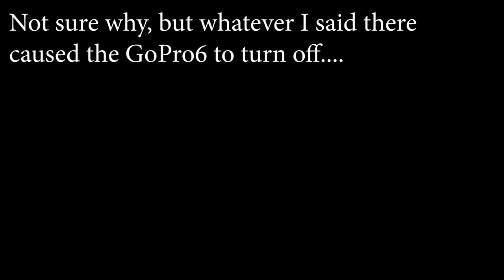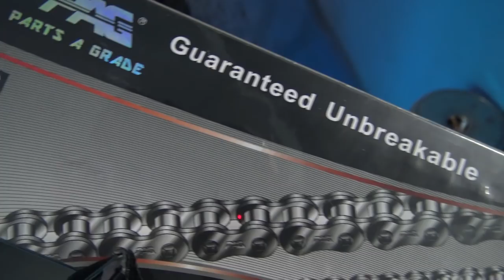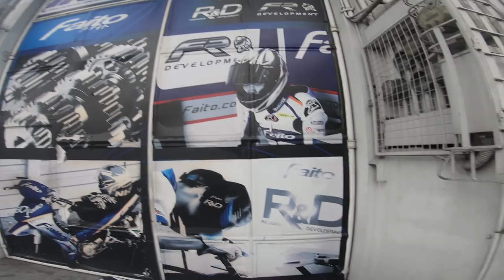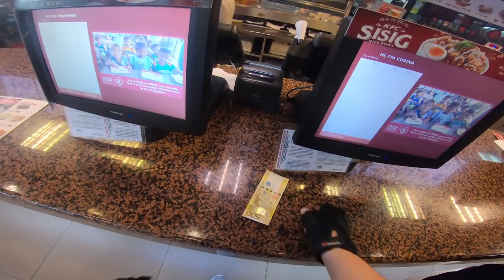Chain & Sprocket MixMotoVlog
Finally after months of my Sprockets sitting in the house collecting dust It's time to have them added to the bike! We went to Faito and their racing team has been going through my bike adding some new mods, Here is step one, adding my new O-Ring Chain and the sprockets. Everyone has been asking me what size etc. I got. but first let me say that I do not recommend this set up for a stock bike. You are going to want to upgrade your power first.

The Chain should be a 520 O-Ring Type.

The Front Sprocket is xlr200 14t

The Rear Sprocket is Kawasaki kr150 39t

All sized 520

Sorry this is kinda jumbled together, I'm really far behind so I pretty much did 3 vids together in attempts to catch up!